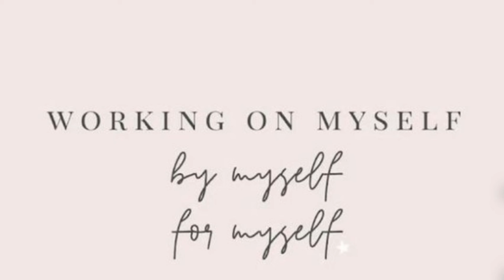Beautiful Relaxing Flute music* Peaceful -Stress Relief-Heal Mind Body and Soul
Relax into the soothing sound of the flute,  Allow yourself to be elevated in comfort and peacefulness as your being returns to its natural state.